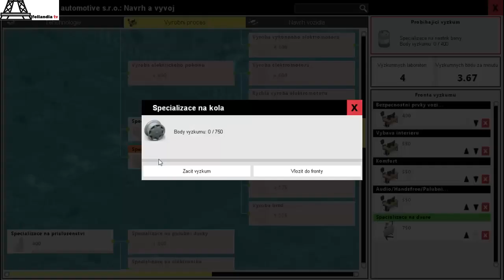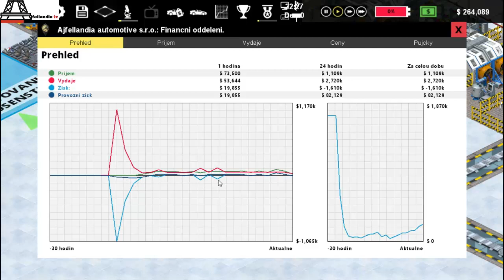* Production line * E02S02 Vylepšená linka??!! CZ/SK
Ahoj, zdravím všechny managery a managerky :D Dneska tu mám konečně další díl ze hry Production line, tak doufám, že se bude líbit. Dneska uděláme vylepšení na naší výrobní lince, aby jsme vyráběli zase o něci víc aut :)

Najdete mne na:
Steamu: Ajfell07

Technika:

Nahrávací software:
Zachycení ve windows (obraz)
Zachycení zvuku (Audacity)

Audio nahráno přes AXAGON USB AUDIO s head setem Queen Q-807 MV

Kamera: Vega 4K NiceBoy
Stativ: Hama star  75 + ministativ